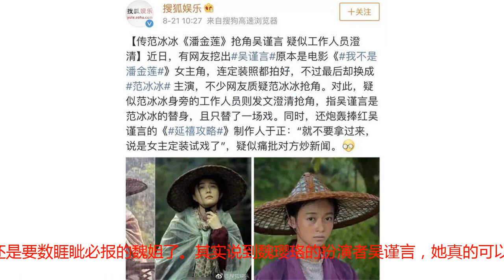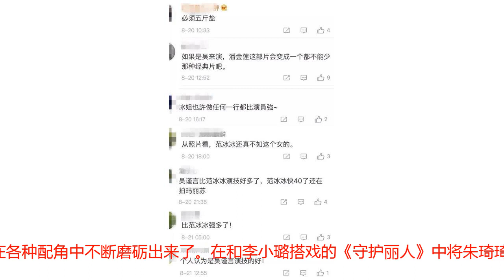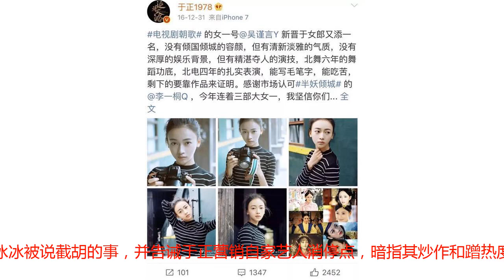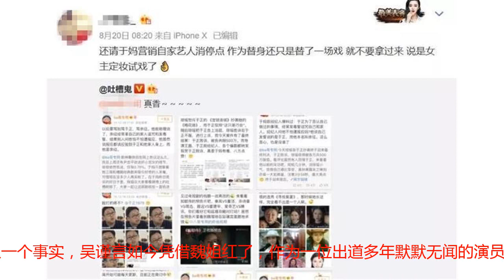吴谨言爆红后被嘲，范冰冰方称她只是替身出身，请不要增热度了！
暑假快要结束了，暑期档大火的《延禧攻略》也接近尾声。凭借该剧于正火了，端庄秀美的富察皇后火了、看似温婉实则毒辣的娴妃火了，就连沉寂许久的黄桑也再次活跃在观众眼前，不过最火的还是要数睚眦必报的魏姐了。其实说到魏璎珞的扮演者吴谨言，她真的可以说是18年磨一剑，从大二开始她就已经开始演戏了。到目前为止，她所参演的作品不下20部，比如《老炮儿》中路边乞讨的那个临沂小女孩，《守护丽人》中令人讨厌的朱琦琦，《无问西东》中的佳人林徽因，但可惜都是些小配角，在《延禧攻略》之前几乎很少有观众认识她，基本算是18线开外的。不过，正因为这些角色的不同，她的演技也在各种配角中不断磨砺出来了。在和李小璐搭戏的《守护丽人》中将朱琦琦这个虚荣女人角色演活了，以至于后来网上很多“入戏太深”的观众都在骂她。除了得到许多观众的认可，于正也曾在微博里面夸奖她气质清新淡雅，演技精湛夺人。另外，她的演技在一定程度上算是得到了冯小刚的点赞，在《老炮儿》中，她跟冯小刚演了对手戏。最近还有网友爆料，在《我不是潘金莲》电影的试戏中，吴谨言也参与到这个过程中，饰演女主李雪莲，可后来角色被范冰冰截胡了。消息一出，便引来了网友的围观，疑似范